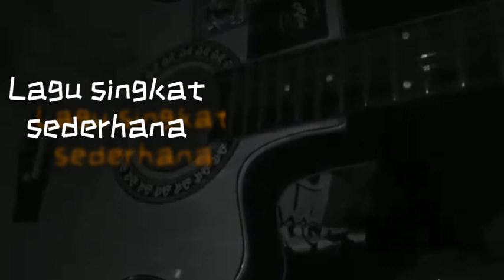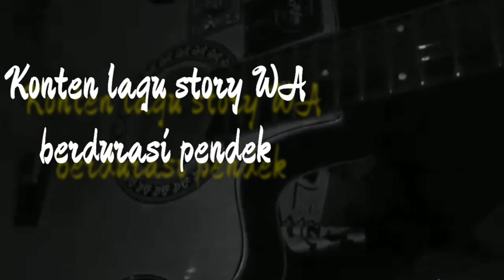Sejauh Mungkin cover||LAGU SINGKAT AUTO MEWE||KONTEN LAGU STORY WA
Hay guys...pakabar?
X ini aku iseng ngebuat cuplikan lagu berdurasi pendek,
nyanyi skaligus nge gitarin sendiri,beralunan akustik sederhana.
yg biasa cuplikannya cocok utk story WA guys...

Iseng,gitarnya minjem lagi🙈😄lama gk nyanyi akustikan lg&lama bgt gak petik gitar gni lg.agak2 kaku skarang.maklum sajalah ya,bukan penyanyi sih🤭

daann..pas ngebuat rekaman ini,sumpaah aku auto mewex guys,saking ngehayatin syair lagu ini..paraaahhh bgt...baperr aku tu..
rasanya bner2 aku banget nih laguu..

trimaksih..